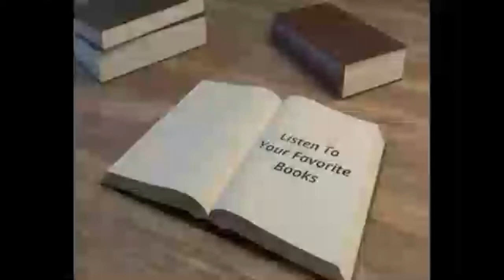; VIMUKTHI telugu katha from Saakshi News# paper విముక్తి